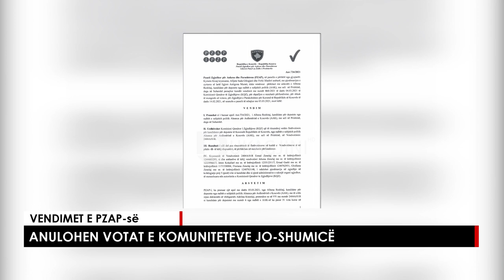ANULOHEN VOTAT E KOMUNITETEVE JO-SHUMICË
Anulohen votat që partitë e komuniteteve boshnjake e rome i morën në komunat me shumicë serbe. Vendin e Adriana Hoxhiq pritet ta zë Duda Balje